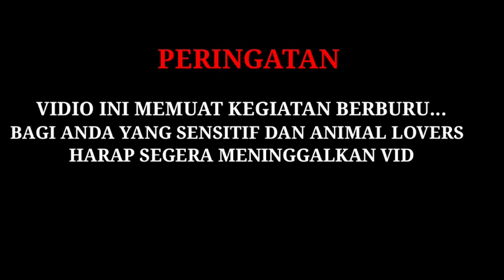Berburu tekukur dan mancing belut malam hari.(survival kil)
Assalamu'alaikum balik lagi d Chanel senapan NDESO kali ini ada video berburu sambil mancing belut di malam hari untuk anda semuanya.. dan jangan lupa untuk klik like subscribe ya agar saya semakin semangat untuk terus berkarya membuat konten untuk menghibur teman2 semuanya.. salam satu Laras Nusantara..